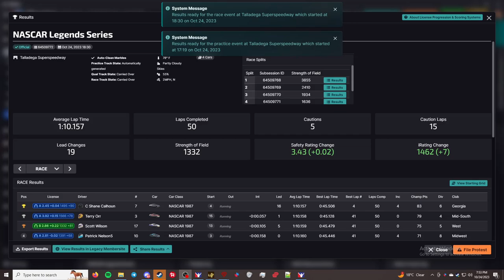NASCAR Legends - Talladega Speedway - "Oh No"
This is the NASCAR Legends Series series in iRacing. This week's track is Talladega Speedway. I am racing the NASCAR Chevrolet Monte Carlo - 1987.

00:00 - Qualifying
04:37 - Grid up and pace laps
08:57 - Green
1:07:34 - Checkered Flag
1:09:20 - Crashes
1:18:34 - Results